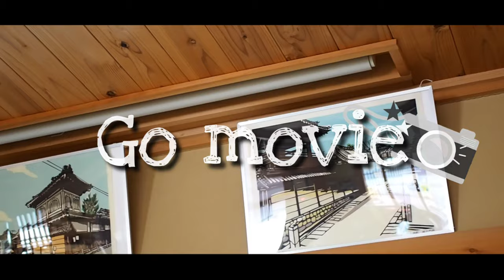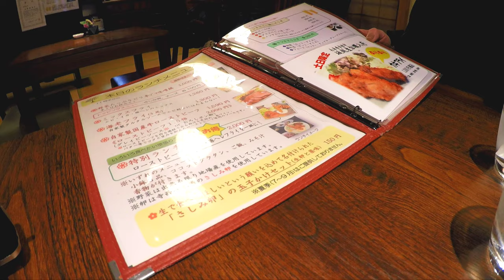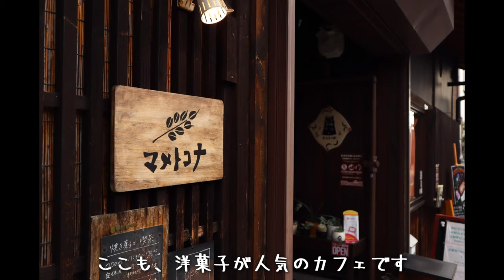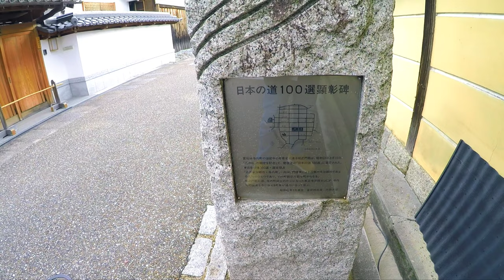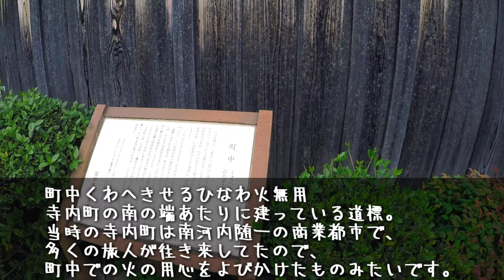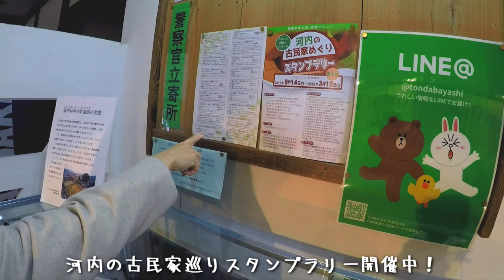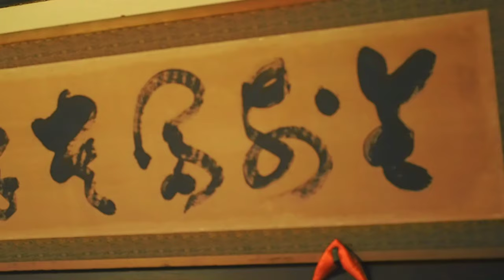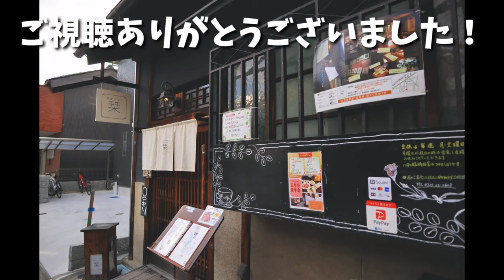【夫婦Vlog】大阪オススメのインスタ映えスポット！おしゃれ町家で絶品ランチ【Osaka】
街ブラ企画！ごーさん歩「富田林の町家巡り」編です。地〇散歩とも、ブラタ〇リとも違います！
これからは！街ブラ！ごーさん歩です！なんか、いろいろオマージュしてる気革名ですが、気にしないでください！

【前編】大阪喜連瓜破【どや】１時間500円飲み放題！！新鮮な宮崎地鶏がやばすぎる！
(25)【第１６日】大阪市 御堂筋を観光　立派な大都会 《夏休み日本一周の旅 大阪駅→朝潮橋駅》8/24-101│Osaka Midosuji Trip

【撮影機器】
カメラ
マイク
ドローン
編集ソフト
効果音.BGM
効果音ラボ